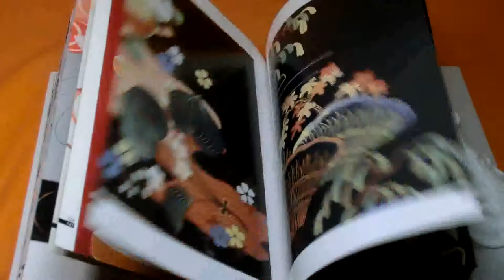The sketches of the Kyoto Kimono Vol.1 : MODERN ART book design japan #0607